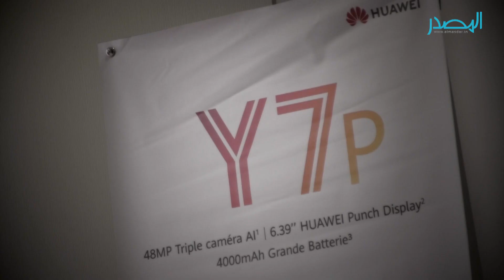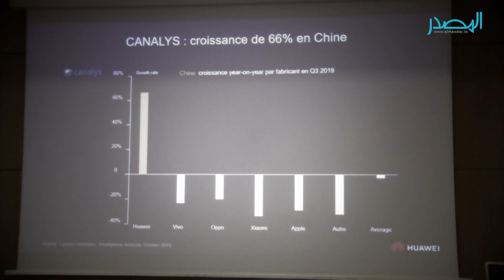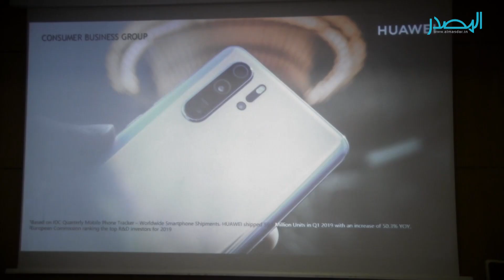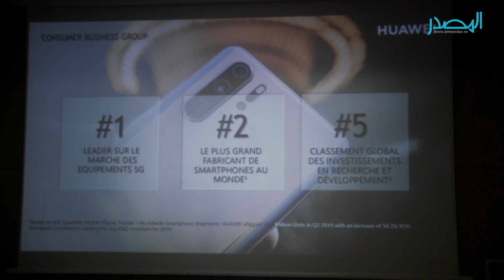huawei y7p اطلاق هاتف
huawei y7p تونس